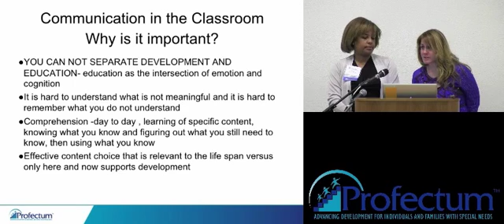Speech Language and Communication in the Classroom (Part 1)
Speech Language and Communication in the Classroom (Part 1), Cindy Harrison, M.Sc. – Reg. CASLPO; Karen McDowell, MA

The workshop will focus on every day strategies that can be applied in the educational setting. At the end of this workshop participants will be able to identify strategies to support working memory, social communication, comprehension, non-verbal and verbal communication.

A glimpse of the Power and Promise of Neurodevelopmental Approaches for Autism and Mental Health Interventions, Profectum's 3rd International Conference in Pasadena, CA.

To continue watching, you can purchase the complete webcast on our

To see more webcasts from the Power and Promise of Neurodevelopmental Approaches for Autism and Mental Health Interventions, please visit our

California, 2015